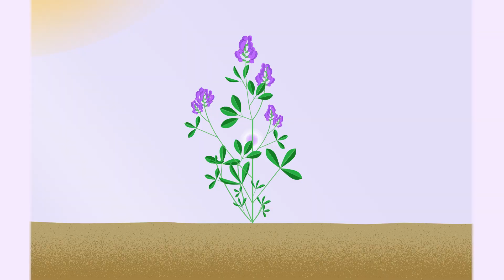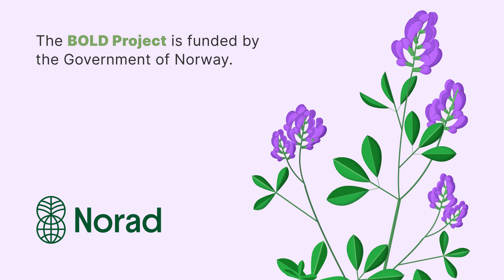Alfalfa - A Story of Versatility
Meet Alfalfa, also known as Lucerne—a super plant that enhances soil fertility, combats desertification, and supports farmers in dairy, meat, and other sectors.

Despite challenges like dryness and frost, Alfalfa is adapting with the help of science, ensuring it remains a vital resource for smallholder farmers.

Discover the incredible potential of this remarkable plant!